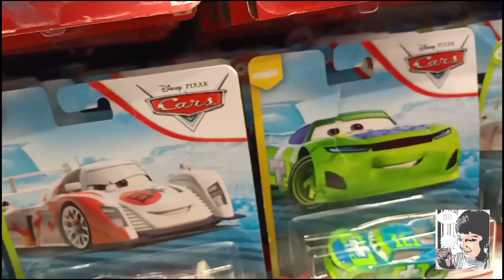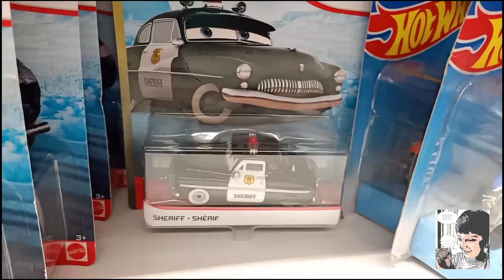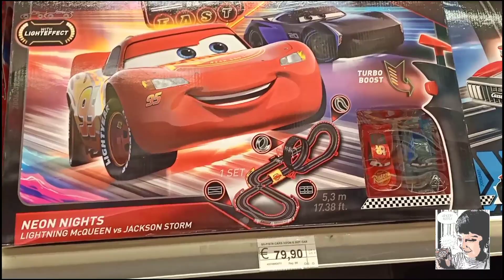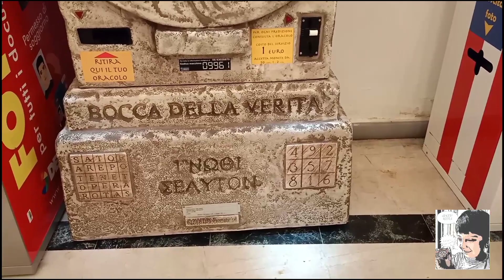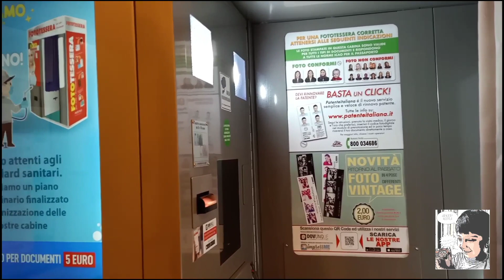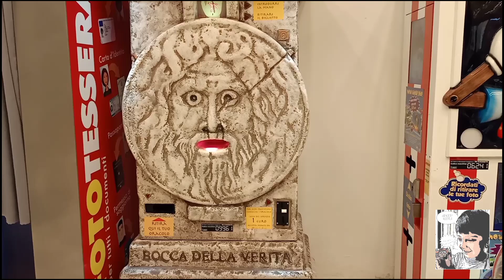McQueen and friends - Saetta McQueen e gli amici/Giovanni's Play and Learn TV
Buying some stuff with my family at the mall so I had the chance to roam around and go to my favorite section which is the toys section of the mall.

Sit back, relax and enjoy watching.